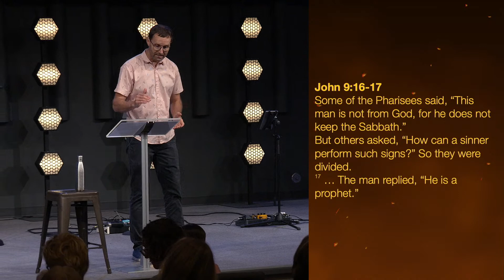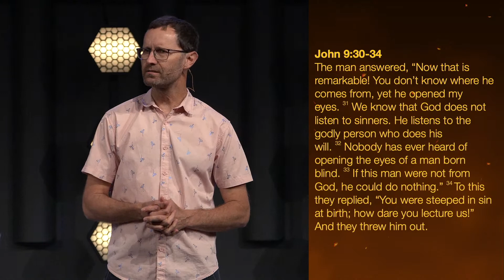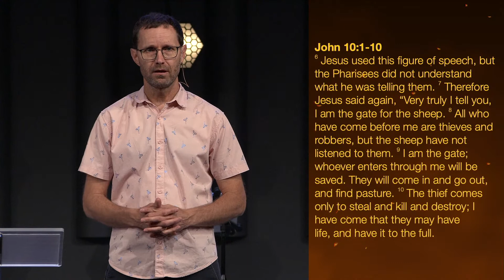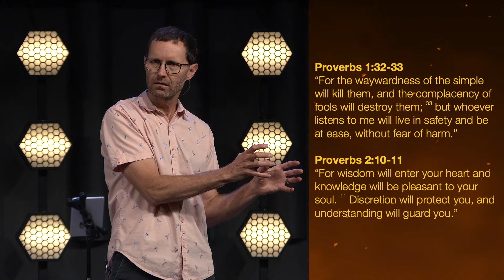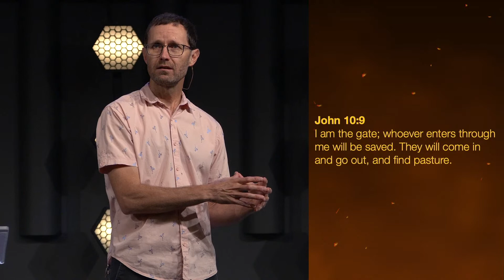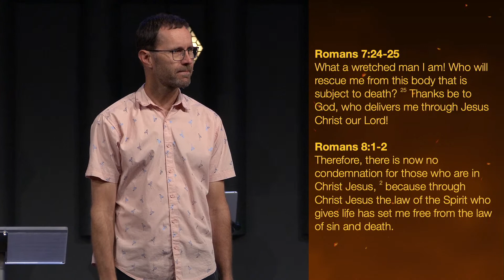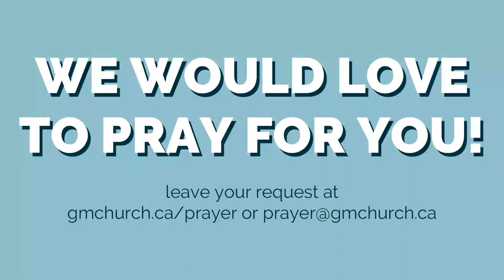I AM The Gate | John Friesen | July 16th, 2023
Freedom, joy, peace, belonging...There's only one gateway to abundance in these things.  Pastor John Friesen looks at John 10:9 and other scriptures describing Jesus as the "gate."